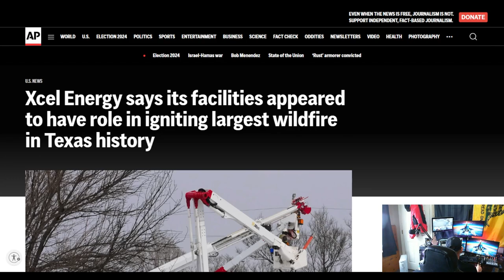The Watchman News - The Truth Is... Why You Didn't Know I Am A Member Of The Clergy - Reply To Email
Side Note: I am taking tonight off. I will be back on Sunday. Shalom